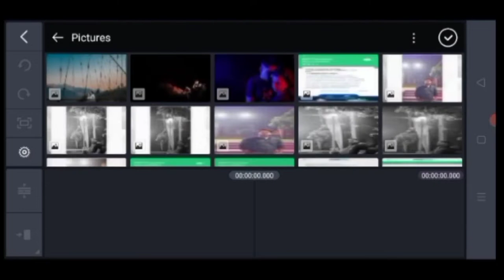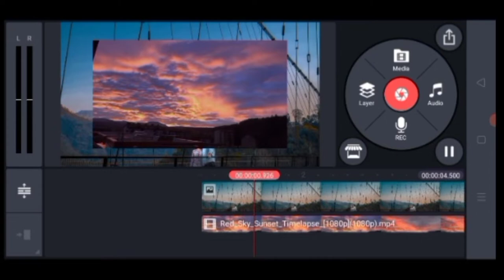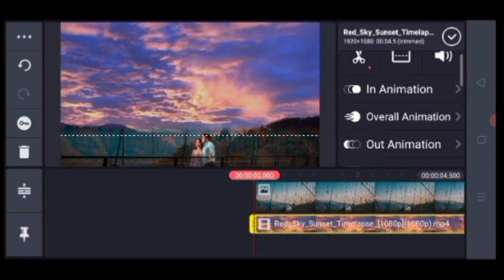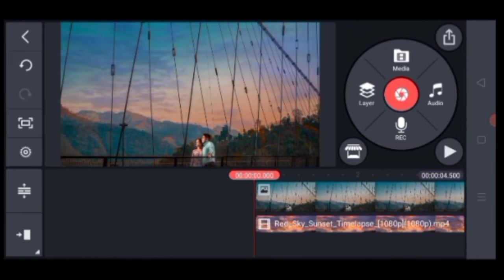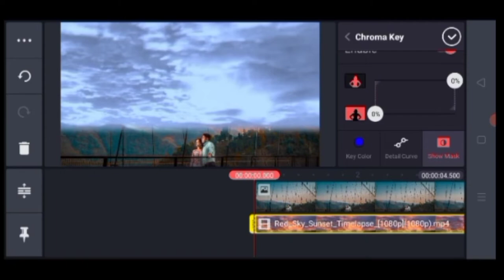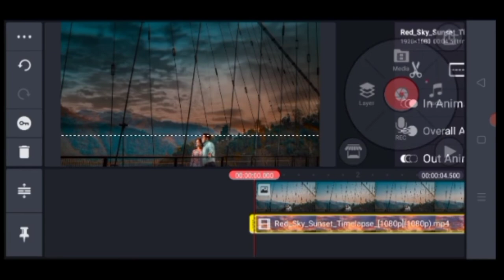How to Sky Replacement background photo 👍